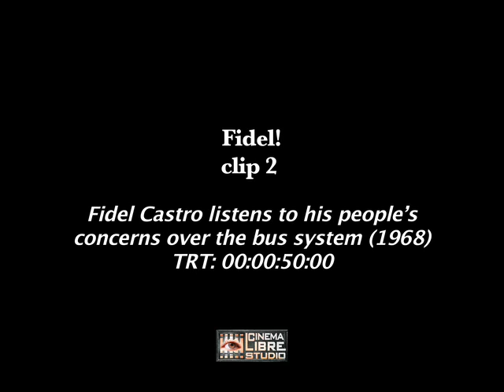FIDEL clip 2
Fidel! clip 2 - Fidel Castro listens to his people's concerns over the bus system (1968)
Fidel Castro tells Saul Landau how he remains in constant contact with the people; to learn about events and hear their problems and concerns. In this clip, rural Cubans explain the problems with the bus system. Fidel Castro assures them that when the new highway is done the problem will be fixed.

In 1968, nine years after the Cuban Revolution, filmmaker/activist Saul Landau was invited to join Fidel Castro for a week long jeep tour across the island's eastern mountains. Visiting villages and urban areas, Landau captures Castro interacting with a wide range of Cuban citizens regarding the social transformations taking place at the time. (Fidel! re-released in 2012 from a restored master by Cinema Libre Studio.)

Amazon Instant